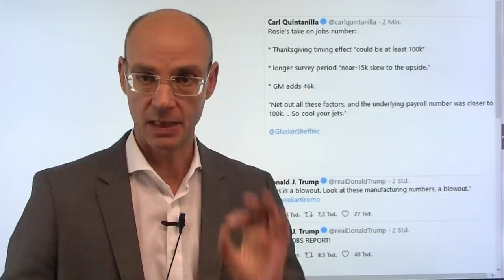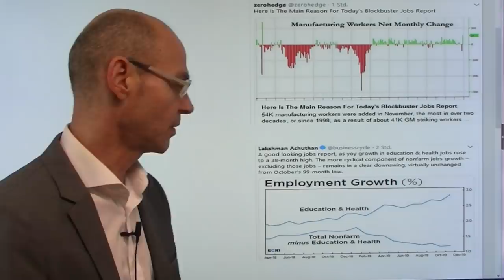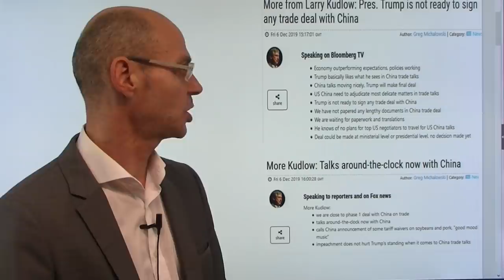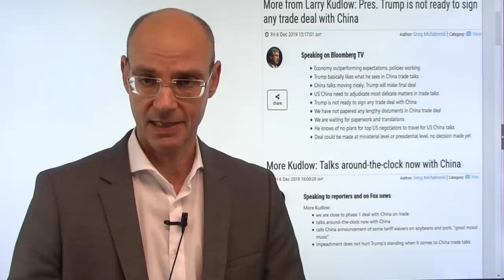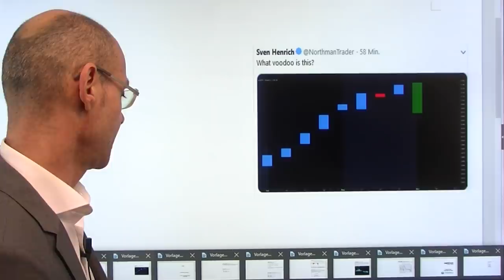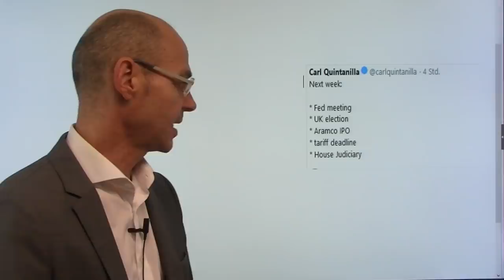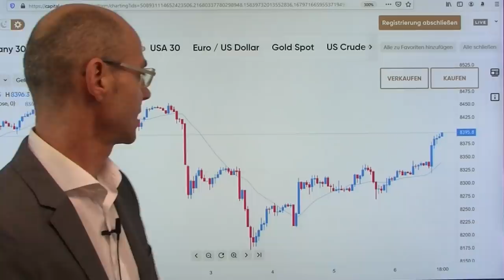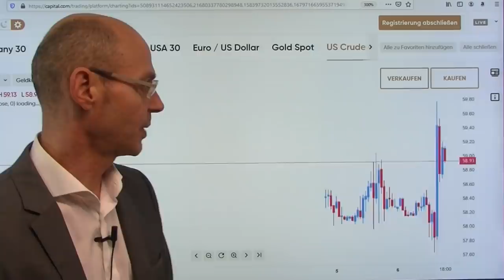Trump und der Preis für den Deal! Marktgeflüster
Die Aktienmärkte - und Donald Trump - heute in Feierlaune nach besser als erwarteten US-Arbeitsmarktdaten (die Jobs faktisch jedoch alle wieder aus dem Dienstleistungssektor). Der US-Präsident wähnt sich durch die gestiegenen US-Aktienmärkte sowie die heutigen Arbeitsmarktdaten in einer Position der Stärke - und will offenkundig nun den Preis für einen Deal mit China nach oben treiben. Das hat heute Larry Kudlow anklingen lassen, als er in einem TV-Interview sagte, dass Trump nicht bereit sei für den Deal, weil China sich in den "delikaten" Fragen weiter bewegen müsse. Der Dax dagegen kann die Party der US-Indizes nach miserablen Daten der deutschen Indsutrie nur mit angezogener Handbremse mitmachen..